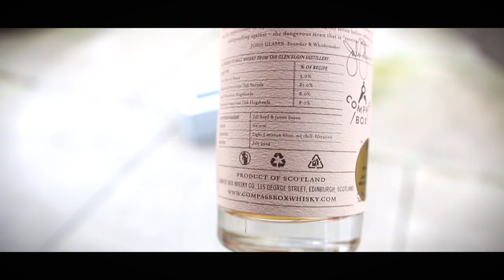COMPASS BOX MYTHS & LEGENDS II - Glen Elgin | WhiskyBabbler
COMPASS BOX MYTHS & LEGENDS II
Glen Elgin Abgefüllt mit 46%

Review 255

Sláinte Mhat
Dein WhiskyBabbler

Werbung / Markennennung

*Musik verwendet:*

Malecon by Soyb & Amine Maxwell